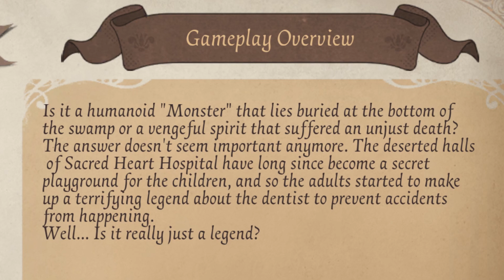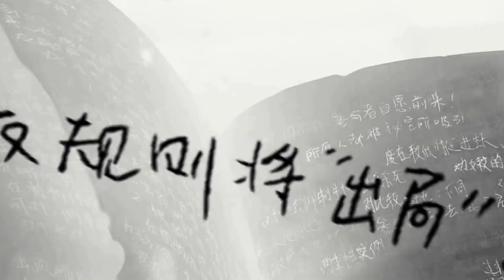The "Evil" Dentist? - Identity V [Hide and Seek] Lore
The Evil Dentist - Video Chapters
00:00 - Intro
00:45 - Sing-A-Long
01:48 - Analysis
03:20 - Outro

Intro/Outro Music:
Red Velvet - Umpah Umpah [Instrumental Ver.]

Feel free to add me and we can play together!
ID: 340821